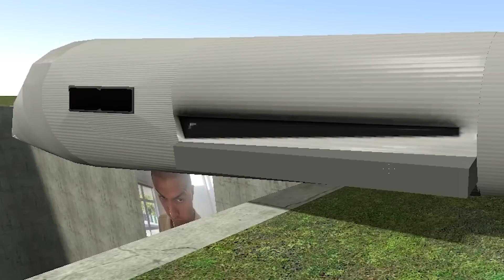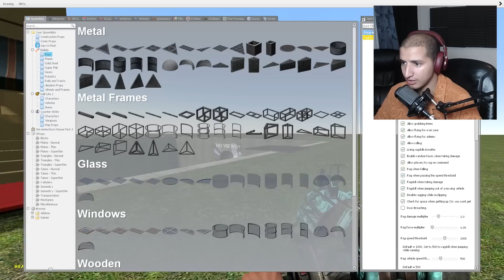Do NOT Enter LONG LEGS FAMILY PIT... (Poppy Playtime)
If You See LONG LEGS FAMILY in a PIT... RUN AWAY FAST!! @SHOOTABIRDIE